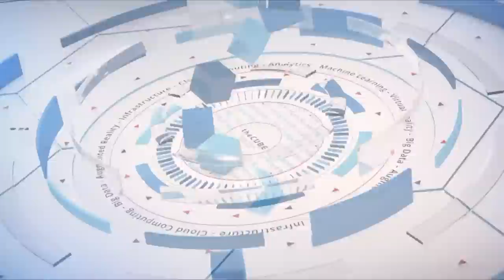Keynote Analysis | Cisco Live US 2019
Lisa Martin, Stu Miniman, & Dave Vellante kick off day one of Cisco Live US 2019 in San Diego, CA.